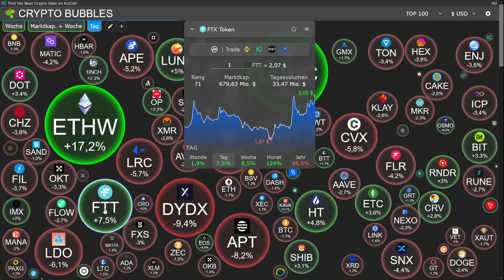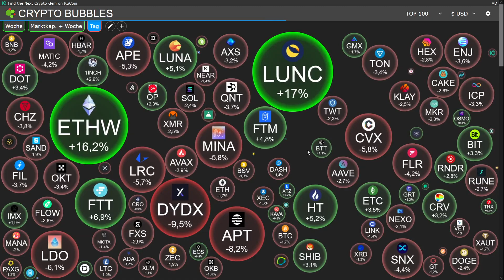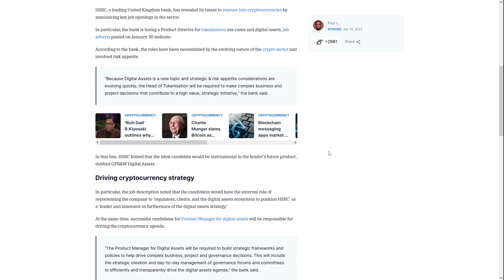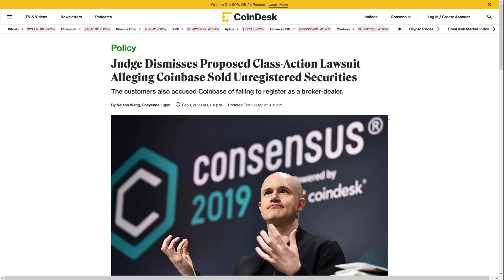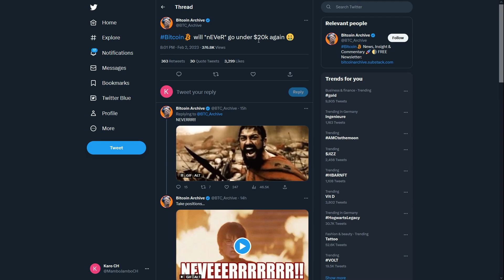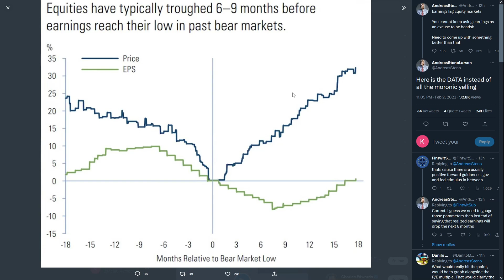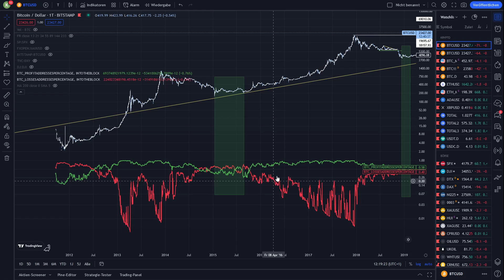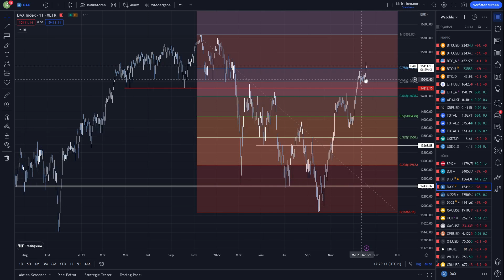Bitcoin: Nie wieder unter 20.000$!? | XRP: Comeback! | Crypto-News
100$ Gratis ohne Anzahlung! Nur für kurze Zeit!:
🔥BingX - Unsere Nr. 1 in Sachen Copy-Trading!:

Timestamps:
0:00 Intro/Übersicht
1:48 Michael Saylor zerschmetternde Antwort an Charles Munger
3:22 HSBC mit Stellenangebot für Tokenisierung!
4:56 Gericht lehnt Klage ab! Starker Sieg für Coinbase und Krypto
5:59 Passt vor einem falschen Hype auf
7:12 Die Börse - Nur noch Glücksspiel?
9:20 Die Charts